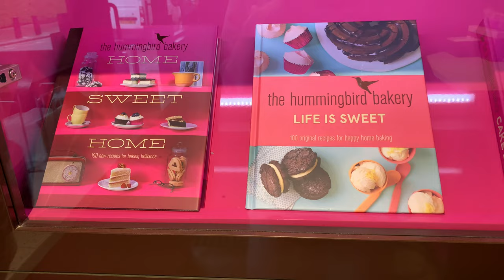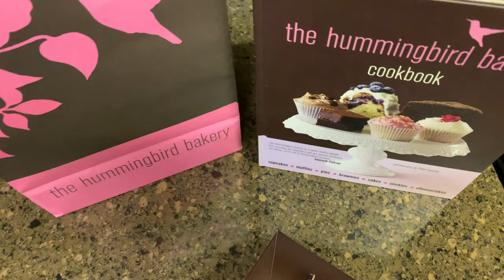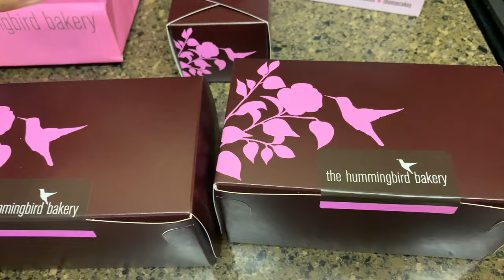The Hummingbird Bakery Notting Hill, 133 Portobello Road, London, W11 2DY, United Kingdom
When cake makes you think of the friend who first gave you a humming bird, another excuse to think of Rasha.✌🏼